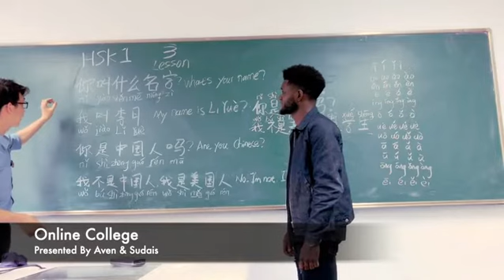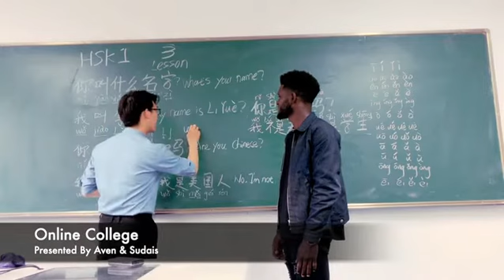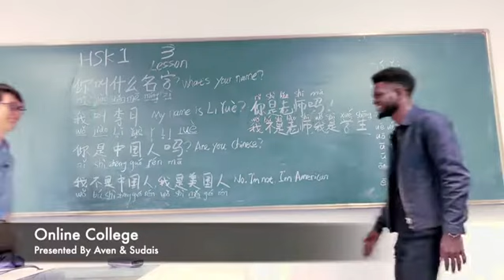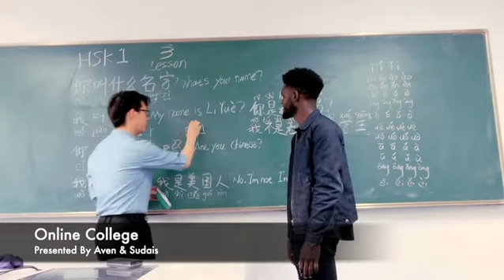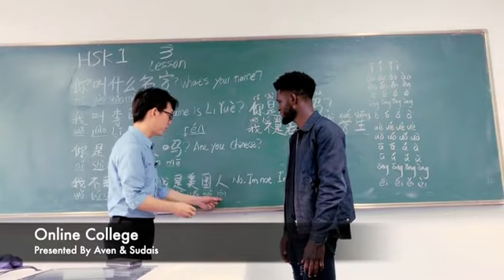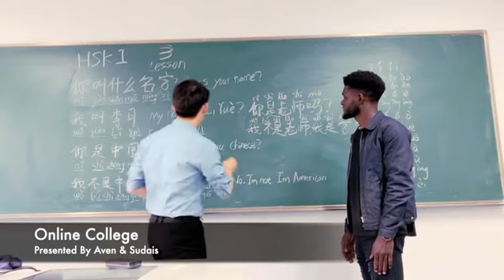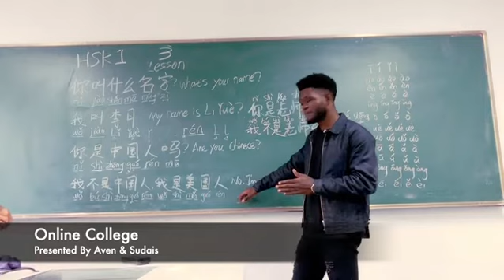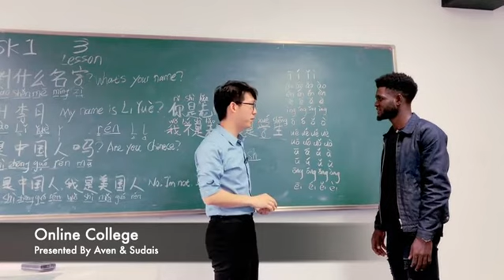Lesson 3, HSK 1, Phone Run Chinese The Best Way to Learn Chinese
If you want to learn Chinese, and don`t have money for the courses or books? Don`t worry! follow our channel is enough. we will walk you from level 1 to level 6 for free.
presented by Online College